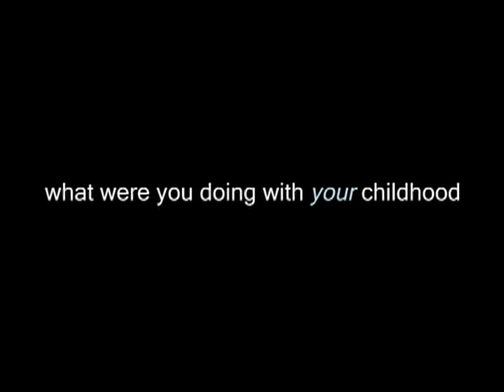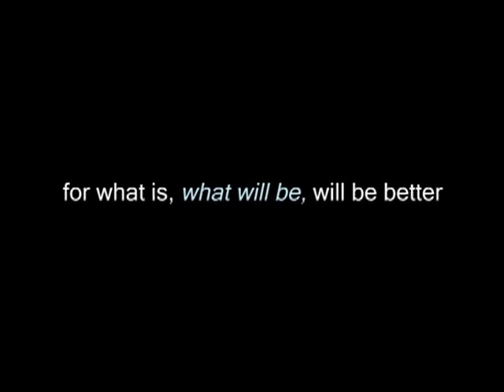vEdA Pictures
This is a teaser of vEdA Pictures